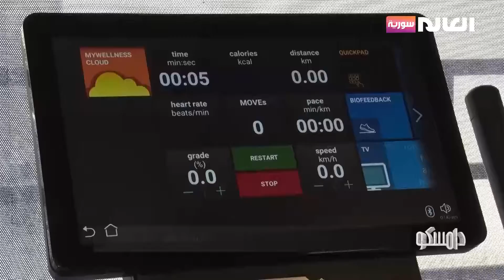شغف الرياضة دفعها لتحدي عادات وتقاليد المجتمع